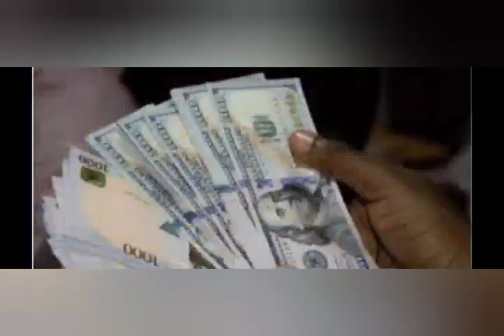KEEP OFF! CBN GOV THREATENS FALANA NOT TO TALK ABOUT NAIRA DEVALUATION